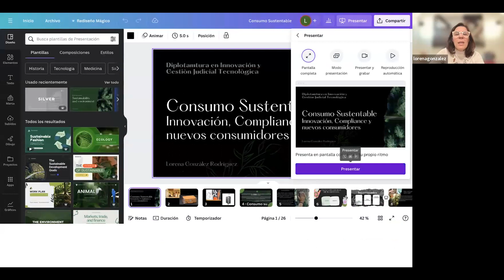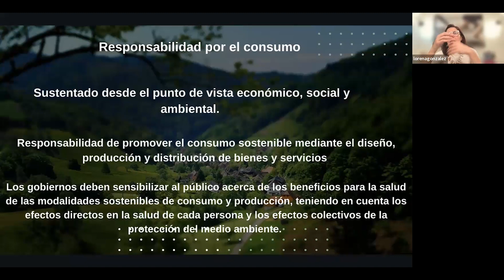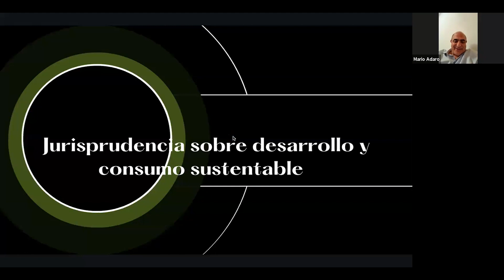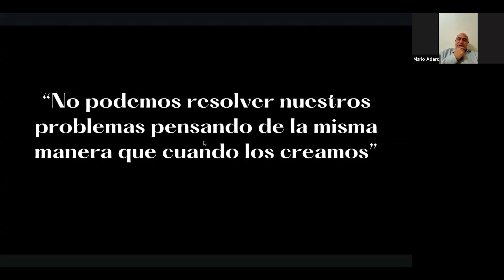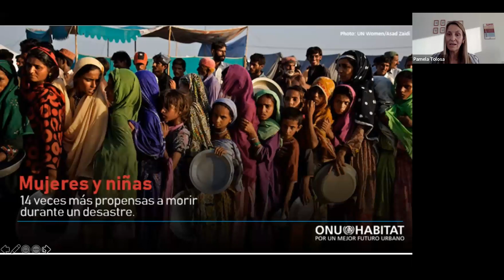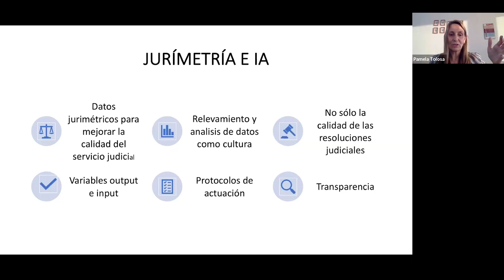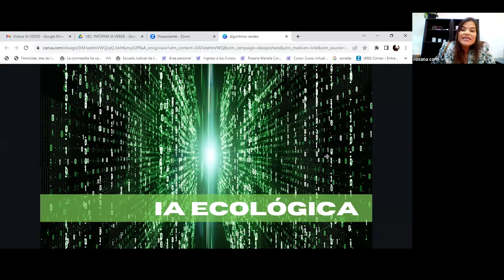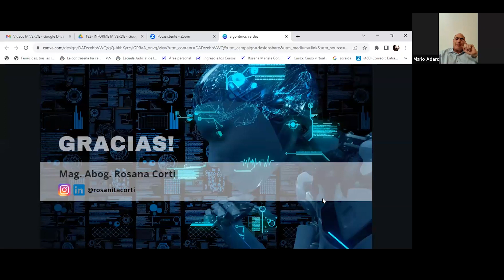VIGÉSIMA CUARTA CLASE (25-10-2023) // LORENA GONZALEZ, PAMELA TOLOSA Y ROSANA CORTI